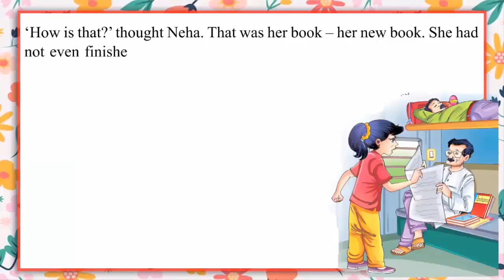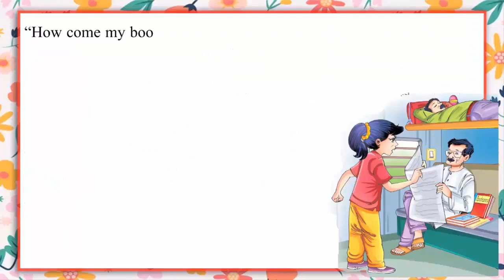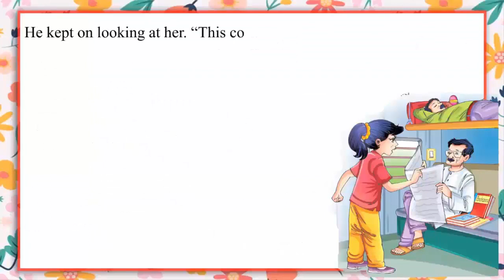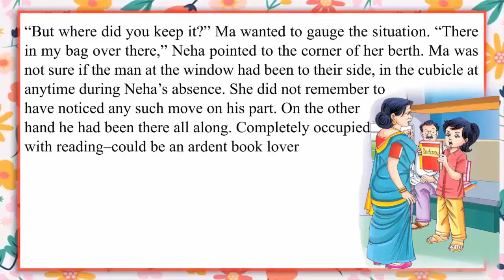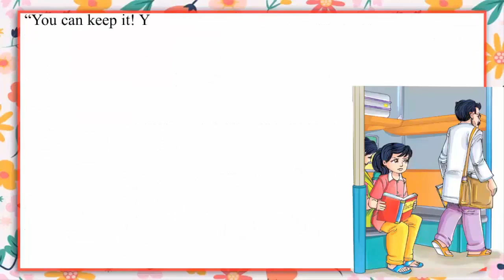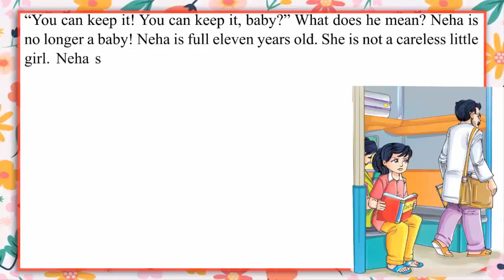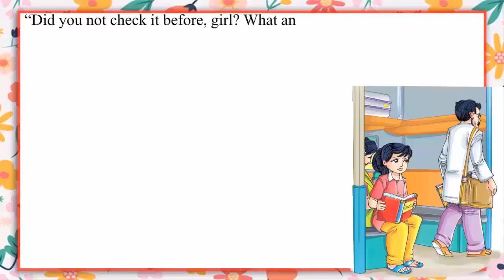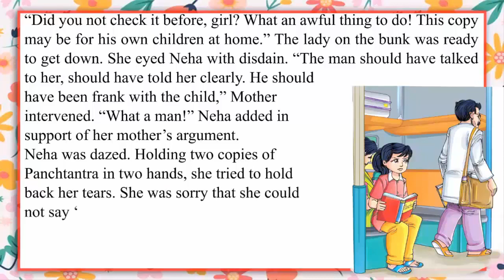STRANGER BY THE WINDOW (THEME : MORAL VALUES) II CH-4 OF CLASS 6 II ENGLISH DELIGHT IRISH.